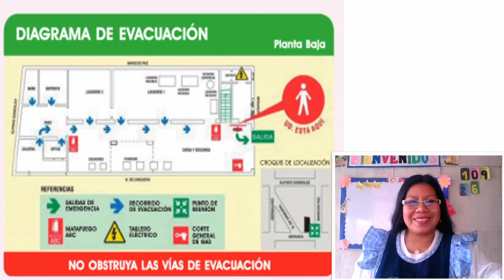Zonas de alto riesgo